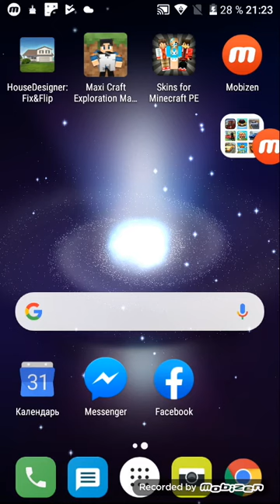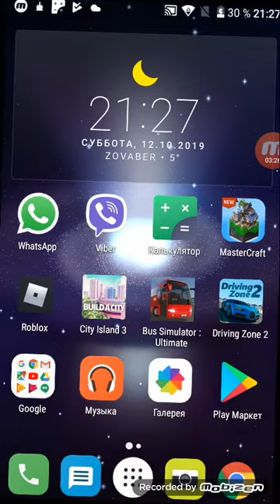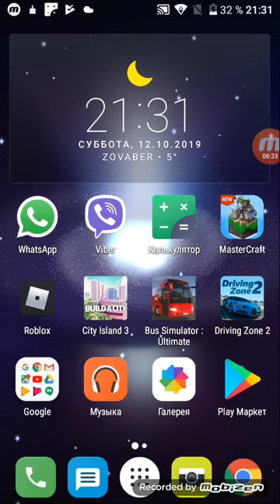Mankraft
Gor mnacakanean